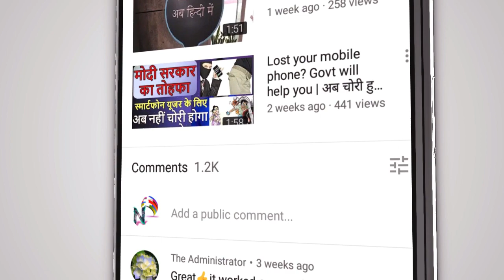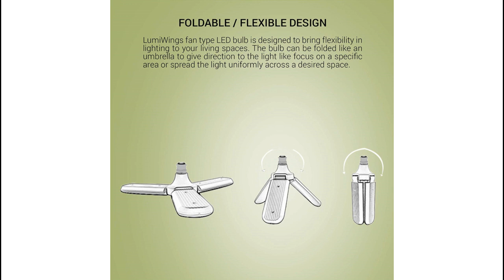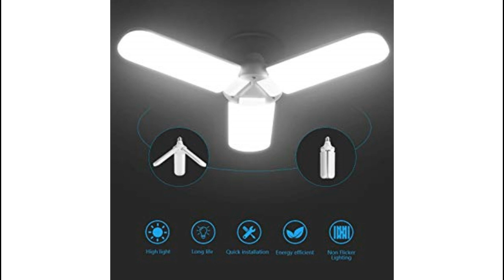LED Fan Bulb | पंखे की तरह दिखाई देने वाला यह एलईडी बल्ब, कीमत है Only 500Rs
MUST OPEN GOOD DEAL

Computers & Accessories

The Electronics Store

Health products for men

Health products for women